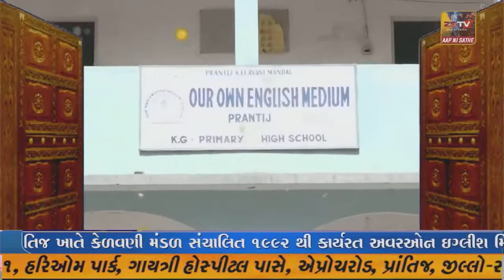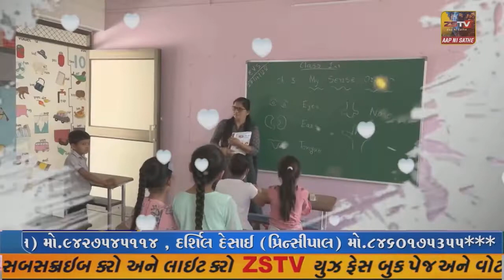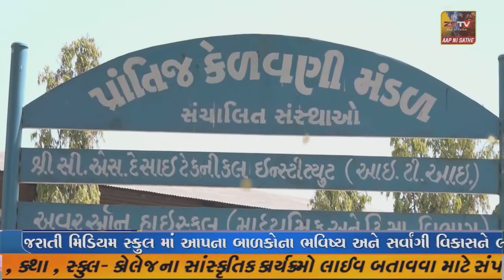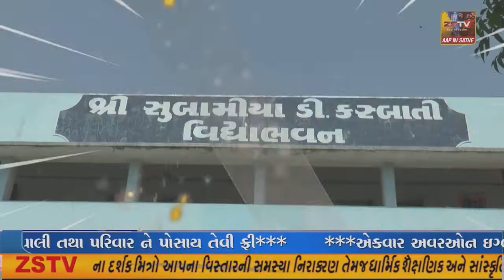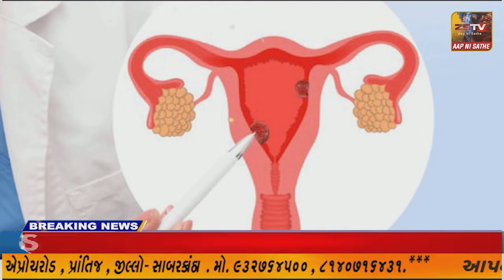પ્રાંતિજ તાલુકાના પુનાદરા ના પતિ-પત્ની કારમા દવાપીધેલી હાલતમા મળી આવ્યા//ZSTVNEWS//